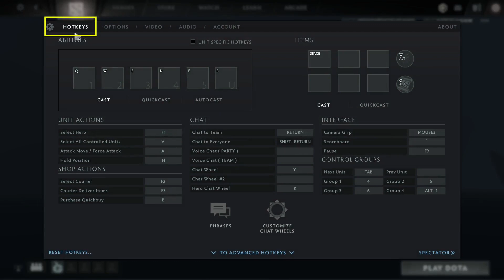Apa Itu Directional Move & Cara Melakukannya? Dota 2 | Tutorial Pemula #19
Video ini menjelaskan apa itu directional move dan cara melakukannya, dengan menggunakan item maupun skill.

🙏 Makasih atas dukungannya

🙏 Biar ga ketinggalan jangan lupa subs, tinggalkan komentar, share dan nyalakan notifikasi :)